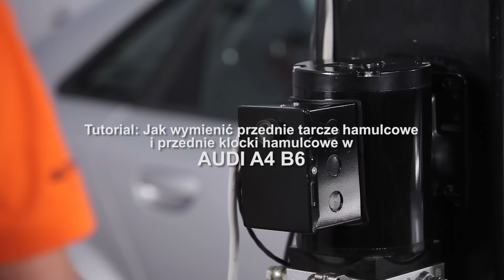Jak wymienić przednie tarcze hamulcowe i przednie klocki hamulcowe w AUDI A4 B6 TUTORIAL | AUTODOC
Najlepsze marki, które produkują  tarcze hamulcowe i klocki hamulcowe: BOSCH, STARK, SACHS, SKF, VAN WEZEL, VALEO, LuK, MAPCO, A.B.S., ATЕ.